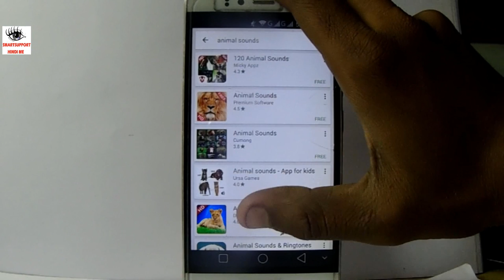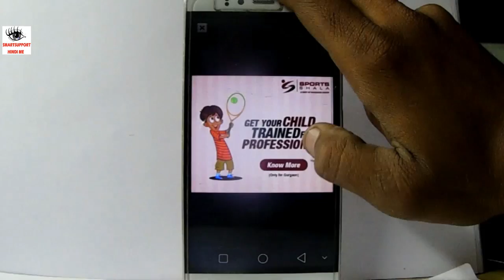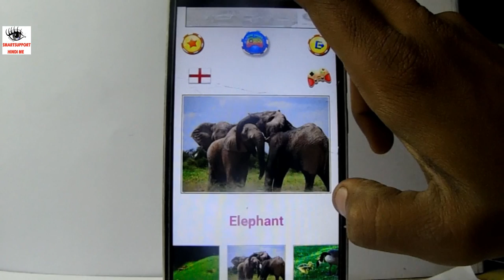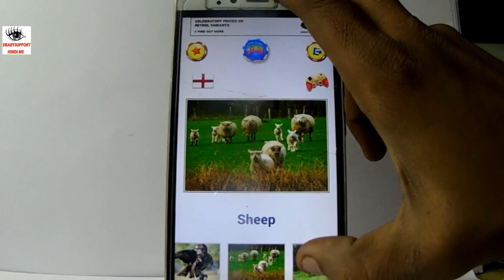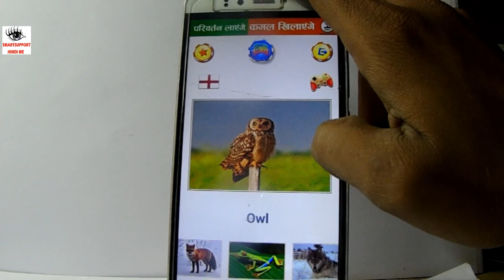ANIMAL SOUND LEARN KIDS REAL ANIMAL SOUNDS APP HINDI !! SMARTSUPPORT HINDI ME !!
ANIMAL SOUND LEARN KIDS REAL ANIMAL SOUNDS APP

HELLO DOSTO MERA NAAM ARMAN DOSTO IS VIDEO ME MAINE BATAYA HAI AAP KAISE APNE MOBILE SE ANIMAL SOUND SUN SAKTE HAI DOSTO AGAR VIDEO PASAND AAYE TO CHANNEL KO SUBSCRIBE JARUR KARE AUR VIDEO KO LIKE SHARE BHI
TO DOSTO VIDEO DEKHNE KE LIYE SUKRIYA THANX FOR WATCHING BYE BYE

HOW TO APPLY CREDIT CARD ALL BANK क्रेडिट कार्ड ऑनलाइन कैसे अप्लाई करते है सारे बैंक का

LIVE ANIMAL APPS इस विडियो को देखे और अपने मोबाइल में चूहा,तितली और सांप लाइव चलाये

HOW TO REMOVE NOICE, MP3 CUTTER,JOINER

HOW TO MAKE APPS अपने नाम का अप्प्स और अपने वेबसाइट के नाम का अप्प्स कैसे बनाये ?

HOW TO SET KEYBOARD MY PHOTO

amazing prank call app

PRANK FIRE SCREEN OR CRACK SCREEN APPS

HOW TO SEND FREE SMS ANY WHERE

follow on